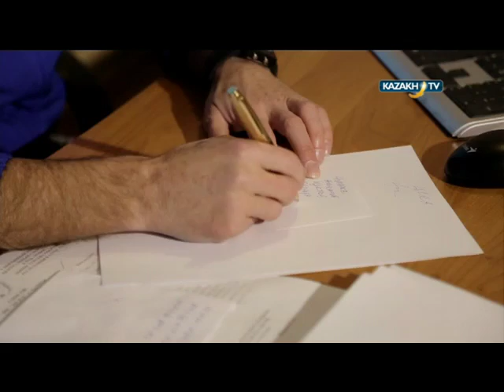"Kazakh sport stars" #5 (10.01.2016)-Kazakh TV-eng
Today in our program:
Football is the most popular game around the world. And its played by  any age and gender. Besides, football has rich history.